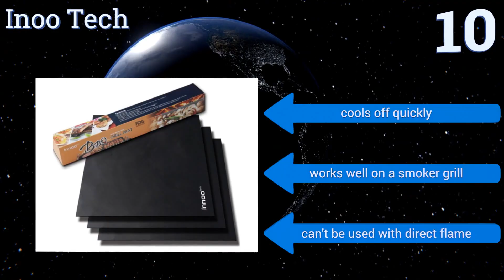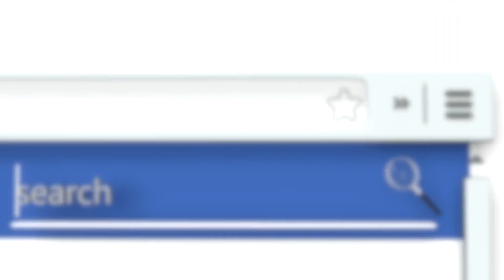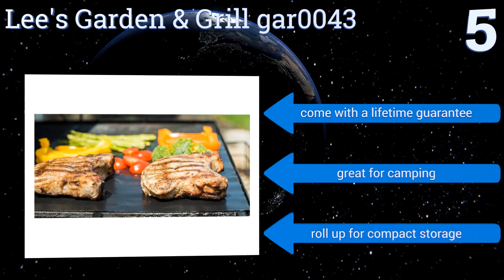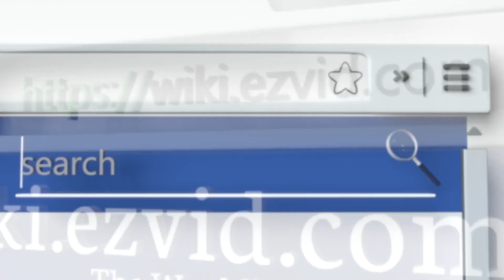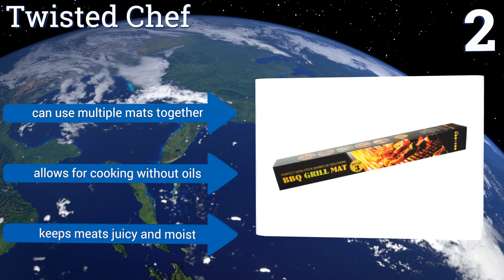10 Best Grill Mats 2017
Please Note: Our choices for this wiki may have changed since we published this review video. Our most recent set of reviews in this category is exclusively available on Ezvid Wiki.

Grill mats included in this wiki include the grillaholics mat, kona extra tough, chef remi gm-3, chef caron gm01, lee's garden & grill gar0043, inoo tech, kitchen joy, kitchen + home kh-132, royal grilling, and twisted chef.